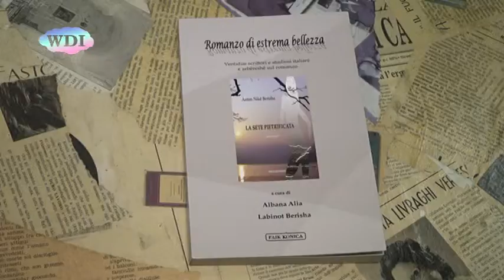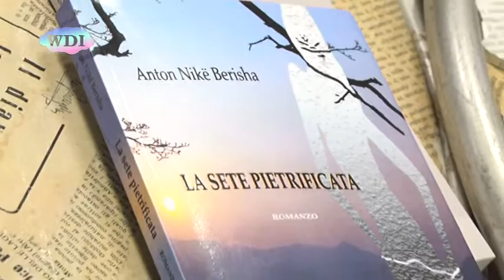Cosenza: Terrazzo Pellegrini, presentato libro "La sete pietrificata"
“La sete pietrificata”: questo il titolo del romanzo di Anton Nikë Berisha, presentato a Cosenza sul Terrazzo Pellegrini. Nel libro, l'autore kosovaro narra la propria storia, attraverso frammenti intensi e drammatici della vita del protagonista, Gjin Bardhela, il suo doppio, che gli assomiglia come un gemello e lo segue come un’ombra attraverso sentieri impervi pieni di storie di morte e di nostalgia per la terra di origine.